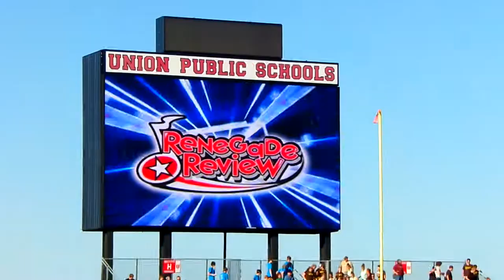Coweta Tiger Pride Band-Renegade Review Prelim Awards Ceremony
CLASS A
1. McAlester 70.35
2. Skiatook 65.50
OUTSTANDING MUSIC - McAlester
OUTSTANDING VISUAL - McAlester
OUTSTANDING G.E. - McAlester
OUTSTANDING PERCUSSION - McAlester
OUTSTANDING COLOR GUARD - McAlester
CLASS AA
1. Blue Valley (KS) 78.85
2. Fort Zumwalt North (MO) 75.15
3. Bixby 74.80
4. Blue Valley West (KS) 72.60
5. Choctaw 72.15
6. Buhler (KS) 71.90
7. Coweta 70.25
8. Stillwater 69.25
9. Sapulpa 68.45
10. Eisenhower (KS) 64.60
11. Enid 64.20
12. Putnam City West 59.40
OUTSTANDING MUSIC - Blue Valley (KS)
OUTSTANDING VISUAL - Coweta
OUTSTANDING G.E. - Blue Valley (KS)
OUTSTANDING PERCUSSION - Blue Valley (KS)
OUTSTANDING COLOR GUARD - Choctaw
CLASS AAA
1. Kickapoo (MO) 77.40
2. Blue Springs South (MO) 76.65
3. Van Buren (AR) 76.10
4. Putnam City North 72.30
5. Parkway South (MO) 69.80
6. Moore 66.25
OUTSTANDING MUSIC - Kickapoo (MO) & Blue Springs South (MO)
OUTSTANDING VISUAL - Kickapoo (MO)
OUTSTANDING G.E. - Blue Springs South (MO)
OUTSTANDING PERCUSSION - Van Buren (AR)
OUTSTANDING COLOR GUARD - Van Buren (AR)
CLASS AAAA
1. Owasso 84.00
2. Bentonville (AR) 80.95
3. Mustang 76.65
OUTSTANDING MUSIC - Owasso
OUTSTANDING VISUAL - Owasso
OUTSTANDING G.E. - Owasso
OUTSTANDING PERCUSSION - Owasso
OUTSTANDING COLOR GUARD - Owasso